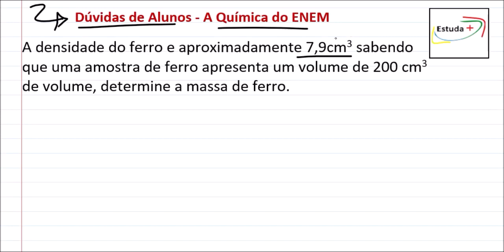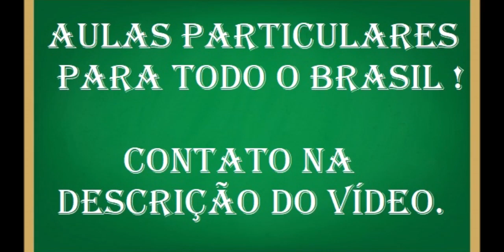Calculando a massa pela densidade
A densidade do ferro e aproximadamente 7,9g/cm3 sabendo que uma amostra de ferro apresenta um volume de 200 cm3 de volume, determine a massa de ferro.